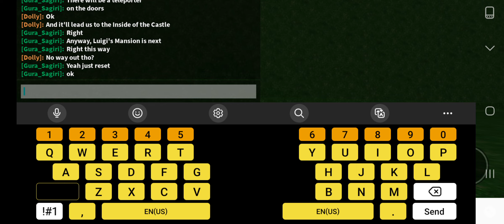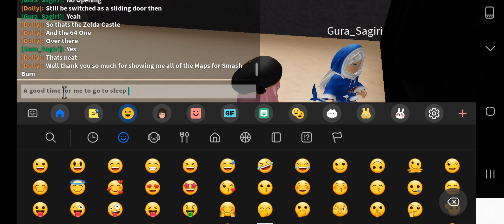Preview of Smash Battles RP Maps and Design Layout Updates and Development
Preview of the Up-Coming Smash Bros RP Game
All Made by BurnRemastered029 (Gura_Sagiri)